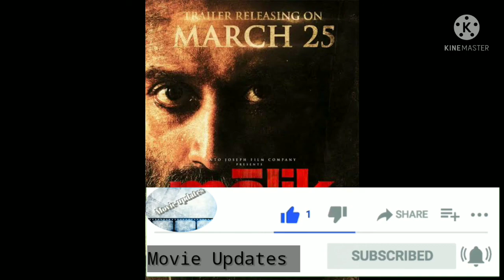Cold case//maalik//direct ott release date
hi guys in this video iam saying about 2 movie updates